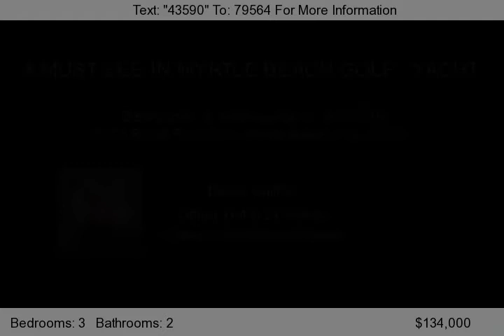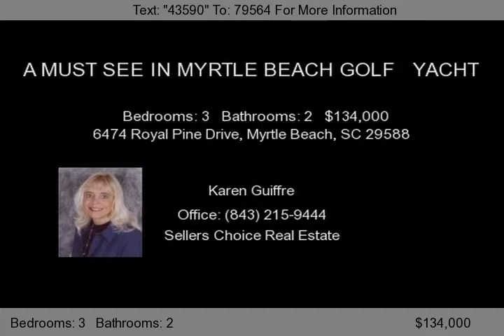6474 Royal Pine Drive, Myrtle Beach, SC 29588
WOW -- ABSOLUTELY GORGEOUS HOME READY AND WAITING FOR YOU. GREAT PERMANENT HOME OR RETIREMENT HOME. HOME FEATURES INCLUDE LARGE WALK-IN CLOSET IN MASTER BEDROOM, STAINLESS STEEL APPLIANCES, WASHER DRYER INCLUDED. ALL APPLIANCES CONVEY. HOA FEE INCLUDES FRONT & REAR YARD MAINTENANCE, RV & BOAT STORAGE AREA, ETC. THIS IS A MUST SEE BEAUTY.